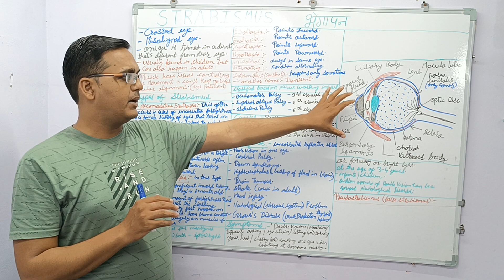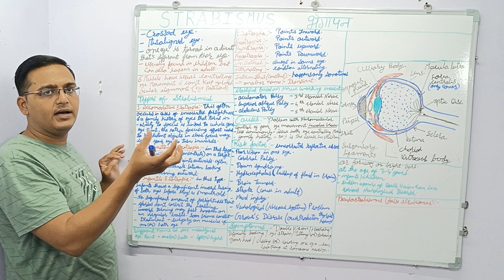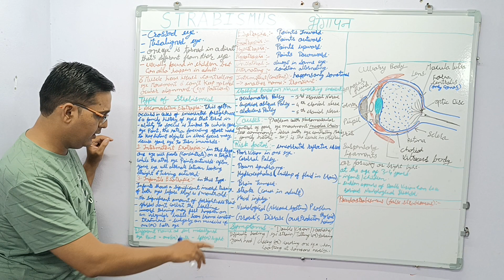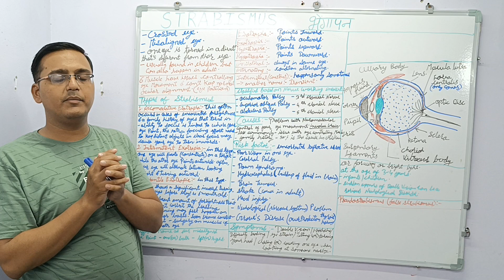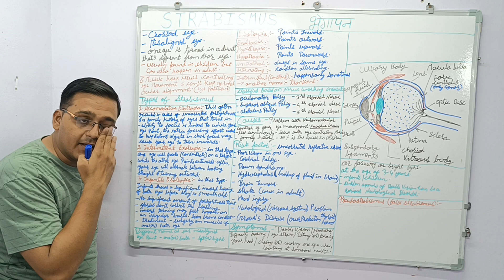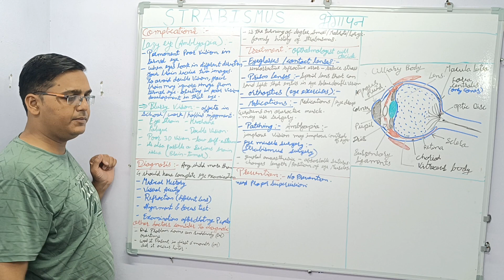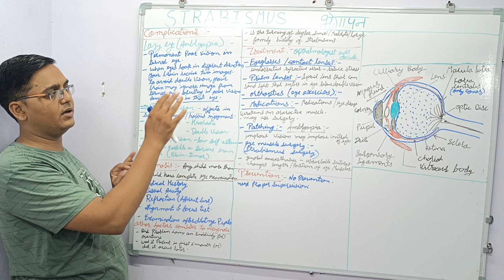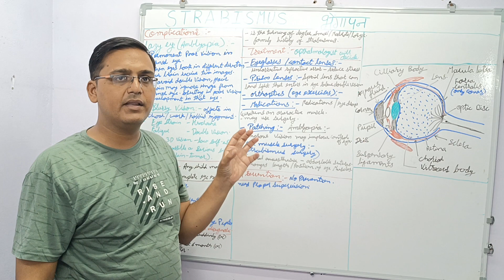Strabismus भेंगापन (आंख में पैर) |Causes |Symptoms |Treatment| Management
What is the main cause of strabismus?
What are 3 causes of strabismus?
Can strabismus be corrected?
Is strabismus always treatable?
What age is too late for strabismus?
What age is strabismus normal until?
How do you fix strabismus naturally?
Can strabismus lead to blindness?
Is strabismus harmful?
Can glasses prevent strabismus?
Is strabismus a lazy eye?
What is the success rate of strabismus?
Is strabismus a genetic disorder?
Can strabismus change eyes?
Can a lazy eye correct itself?
Is strabismus a disability?
How do you fix strabismus without surgery?
Is strabismus surgery painful?
Is strabismus and squint same?
How do people with strabismus see?

कंजेक्टिवाइटिस क्यों होता है?
आंखों का तिरछापन कैसे ठीक हो सकता है?
क्या भेंगापन का इलाज संभव है?
कंजंक्टिवाइटिस क्या है in Hindi?
आंखें कितनी प्रकार की होती हैं?
आंखों का पिक्सल कितना होता है?
नेत्र का रेटिना क्या है?
मानव आंख की दृष्टि सीमा क्या है?
आंखें कैसे आती है?
आंखें कैसे होती है?
आँख में क्या है?
आंख में क्या होता है?